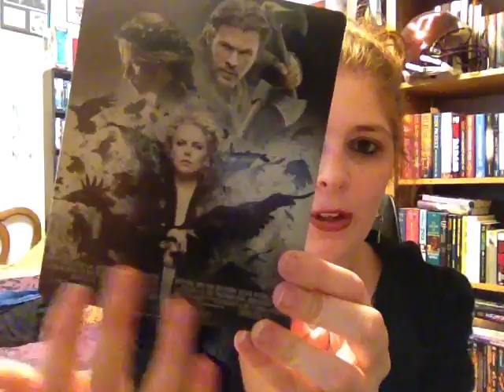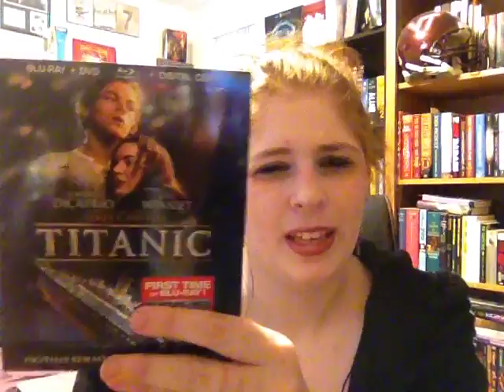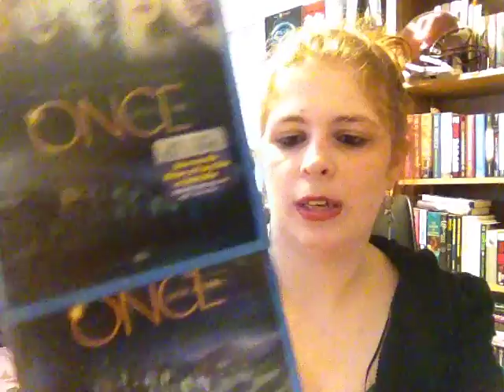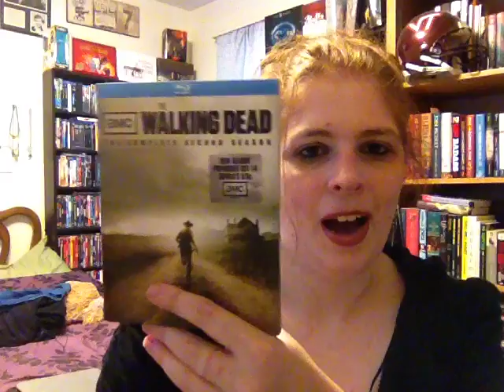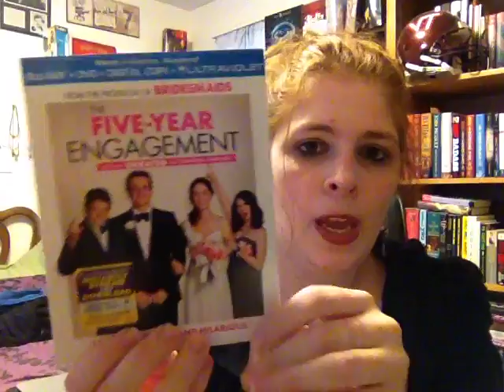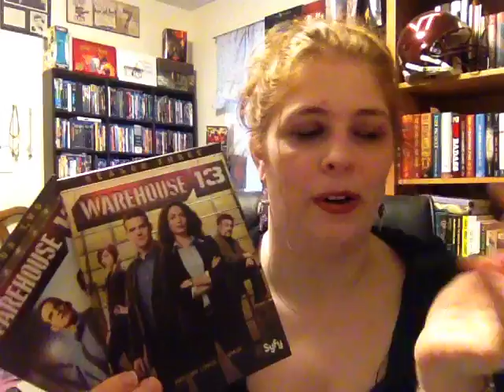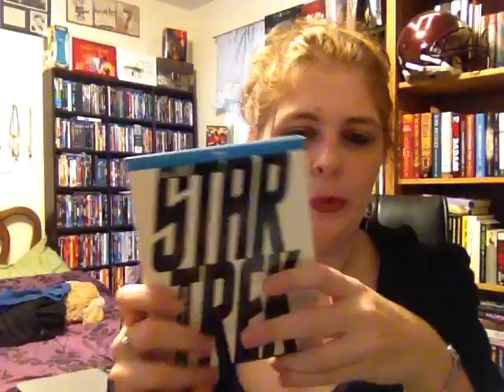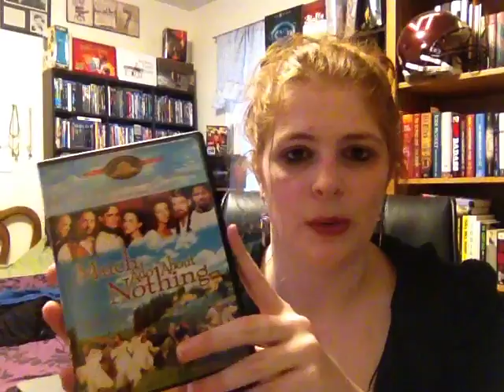Massive Blu Ray/DVD Update (9/11/12) - Part 1